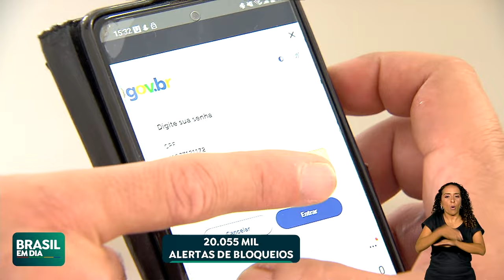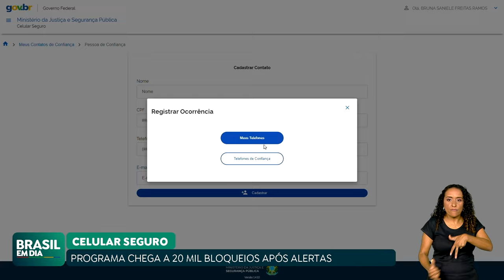PROGRAMA CELULAR SEGURO JÁ RECEBEU CERCA DE 20 MIL ALERTAS DE BLOQUEIOS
O aplicativo Celular Seguro chegou a 20 mil bloqueios após alertas de usuários. Medida impede o uso do aparelho em caso de furto, roubo ou perda. Mais de 1,4 milhão de usuários já se cadastraram no programa criado pelo ministério da Justiça e Segurança Pública. O acesso é feito por meio do gov.br.